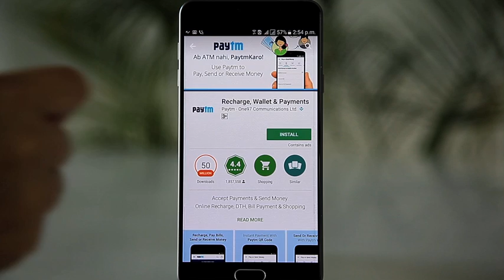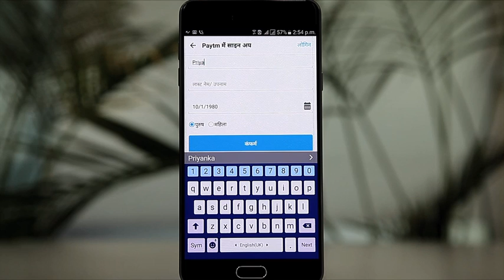How to Download Paytm & Sign up? [Hindi]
Paytm Karo!